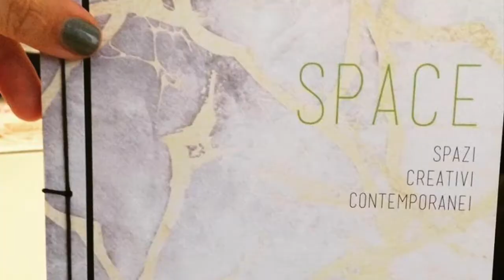2018 con Melting Pro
Il nostro 2018 è stato ricco di eventi, progetti, incontri, collaborazioni con nuovi e vecchi amici.
Salutiamo questo anno ringraziando tutti coloro che abbiamo incontrato sulla nostra strada augurandoci di continuare a sperimentare, costruire e progettare insieme.